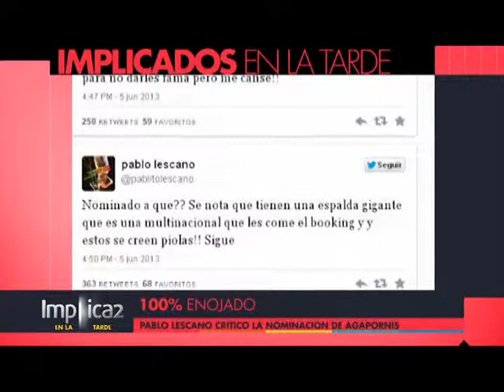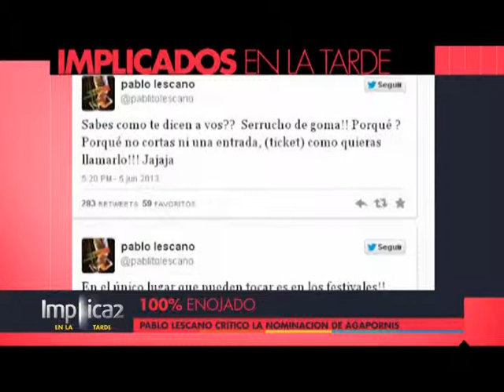Implica2 - 06/06/13 - Bloque 03